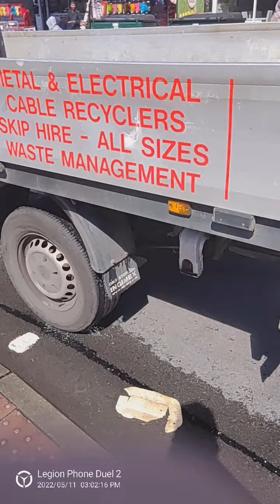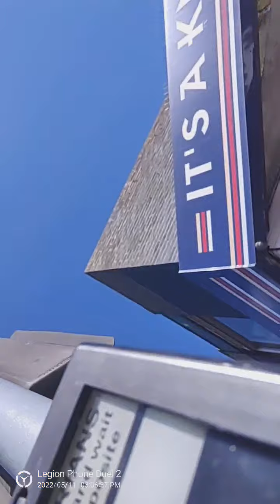Sparkhill Birmingham West Midlands police NHS Ambulance paramedics harrasment entrapment campaign 🐽🚑